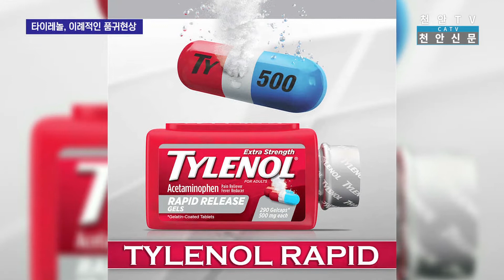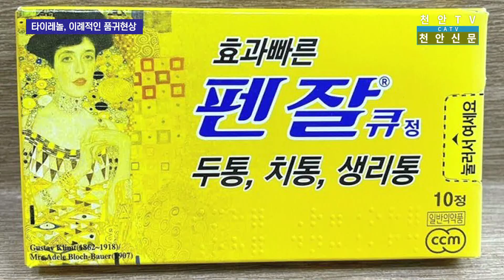[천안TV] 천안 중소약국서도 '타이레놀' 품귀 심화, 왜?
2021년 5월 4주차 천안TV 주간종합뉴스
- 천안 중소약국서도 '타이레놀' 품귀 심화, 왜?